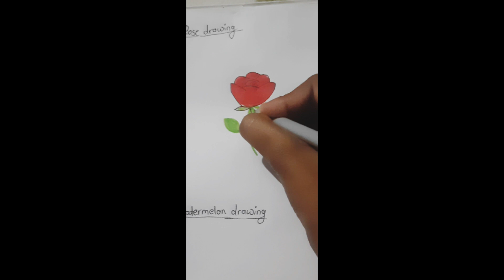2 Simple Drawing Tricks & Techniques ||how to draw || Easy Drawing Ideas For Beginners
2 Simple Drawing Tricks & Techniques ||how to draw || Easy Drawing Ideas For Beginners

2 Simple Drawing Tricks & Techniques ||how to draw || Easy Drawing Ideas For Beginners

2 Simple Drawing Tricks & Techniques ||how to draw || Easy Drawing Ideas For Beginners

2 Simple Drawing Tricks & Techniques ||how to draw || Easy Drawing Ideas For Beginners

2 Simple Drawing Tricks & Techniques ||how to draw || Easy Drawing Ideas For Beginners

2 Simple Drawing Tricks & Techniques ||how to draw || Easy Drawing Ideas For Beginners

2 Simple Drawing Tricks & Techniques ||how to draw || Easy Drawing Ideas For Beginners

2 Simple Drawing Tricks & Techniques ||how to draw || Easy Drawing Ideas For Beginners